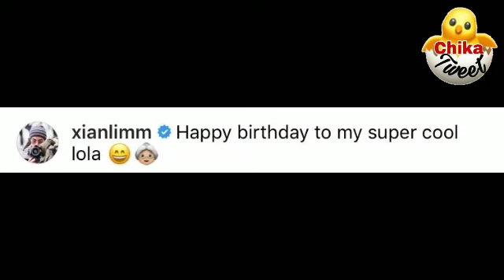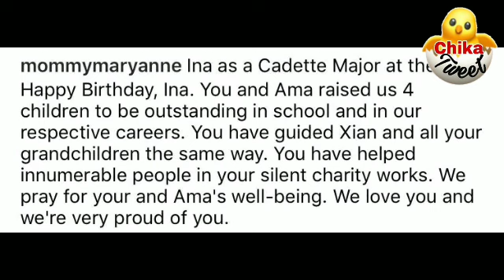LOLA LEONY S BIRTHDAY CELEBRATION KIMMY HINDI NAKADALO